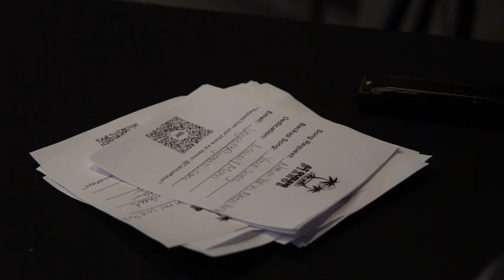The Friday Jam | July 30, 2021 | Exciting Social Event on The Mountain